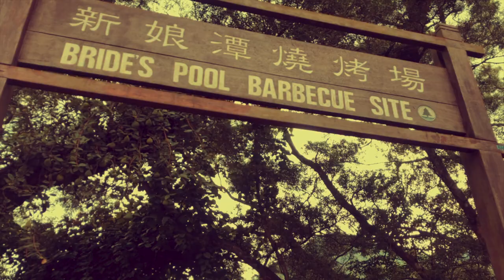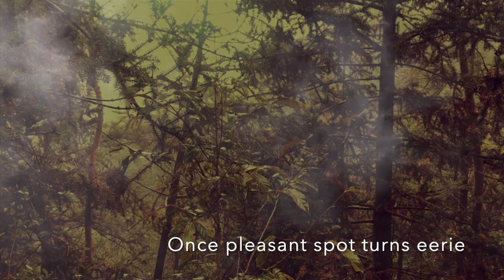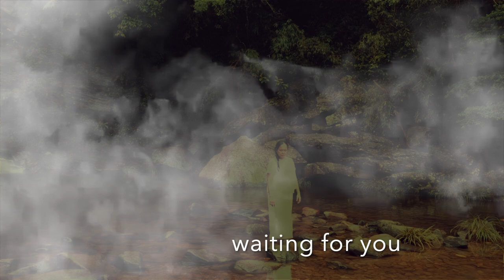White Lady: Urban Legend "Bride's Pool"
Bride's Pool is located in the North East Region of the New Territories in Plover Cove Country Park. It can be accessed either by car or by public transport. By public transport take the MTR East Rail  north from Kowloon into New Territories. Depart the train at Tai Po Market station and board minibus 20C.

According to chinese folk tale a bride was being carried in a sedan by four porters on her way to meet her groom in stormy weather. As they passed the pool, one of the porters slipped and the bride fell into the pool and drowned because of heavy clothing. Therefore, the pool was named Bride's Pool in memory of the bride.

***All information, contained in this video is for general information purposes only.  Maraming salamat po.